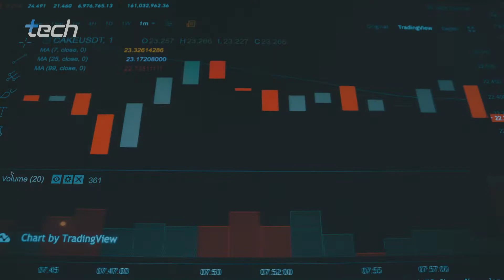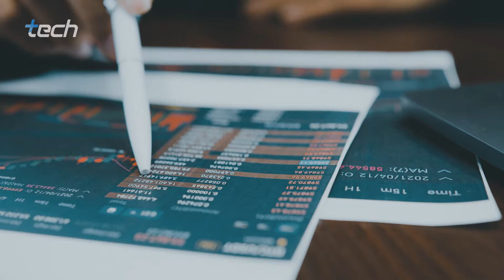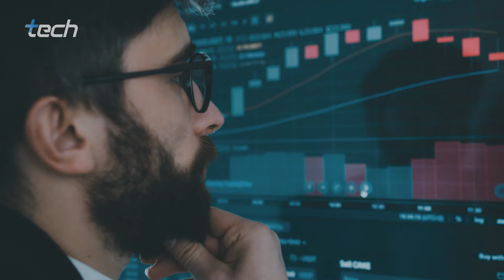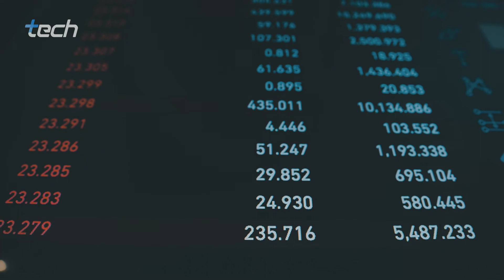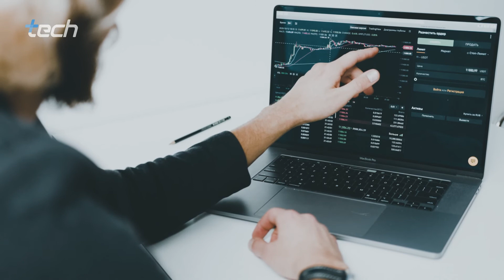WHAT IS THE DIFFERENCE BETWEEN A CRYPTOCURRENCY BROKER AND A TRADING PLATFORM?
Trading cryptocurrency is a great investment choice for a lot of people, and it’s becoming more popular than ever. There are lots of new coins entering the market all the time, and if you can make good decisions about which ones will eventually skyrocket in value, you could make a lot of money.

But before you start dreaming about how to spend your profits, you need to work out how you are going to buy and sell cryptocurrencies in the first place. There are two main options here; brokers or exchanges. The problem is, people often get mixed up between these two terms and sometimes confuse them with wallets as well, which is a whole different thing.

There are pros and cons to each method of trading crypto, so it’s crucial that you understand the differences between them. So, what is the difference between a cryptocurrency exchange and a broker?

TIMESTAMPS:

01. (01:29) Cryptocurrency Brokers
02. (03:13) Cryptocurrency Trading Platform